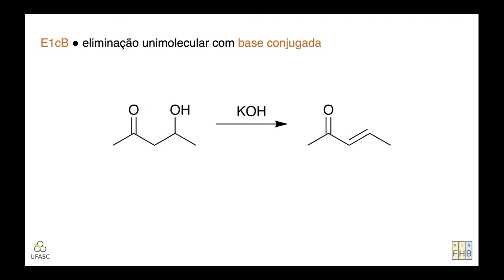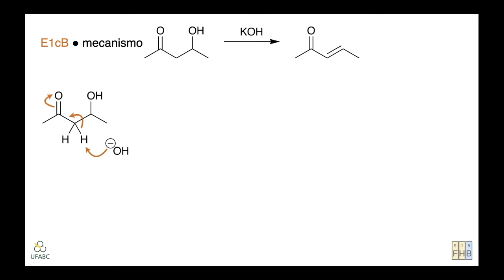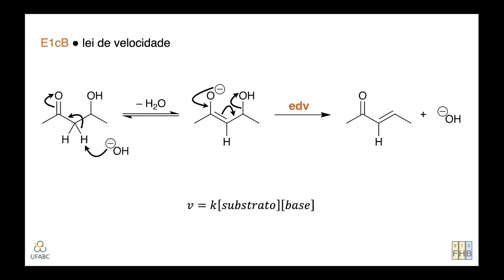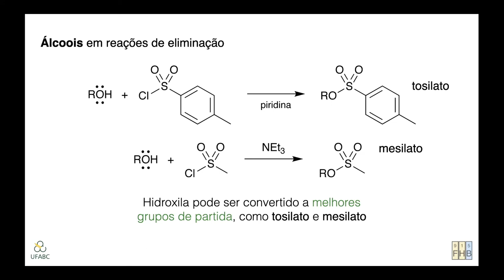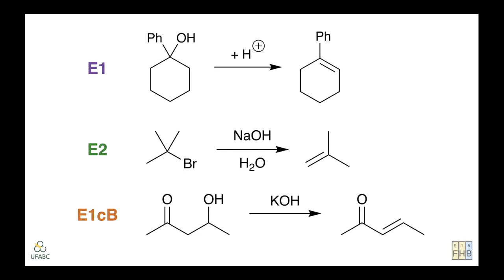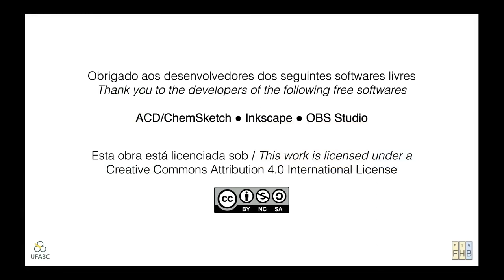Reações de Eliminação – Parte 3 – Mecanismo E1cB //// Mecanismos de Reações Orgânicas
Esta é a terceira e última parte dos vídeos sobre reações de eliminação. Neste vídeo (bem curtinho!), falamos sobre o mecanismo de eliminação unimolecular E1cB, em que há a formação de uma base conjugada estabilizada como intermediário de reação. Começamos vendo o mecanismo E1cB empregando um derivado beta-hidroxicarbonílico, para em seguida discutirmos a lei de velocidade observada para essa reação, no contexto do mecanismo. Continuamos falando de aspectos estruturais necessários para um substrato reagir via E1cB. Por fim, falamos sobre a formação de mesilatos a partir de álcoois e cloreto de mesila, transformação que ocorre seguindo um mecanismo E1cB.